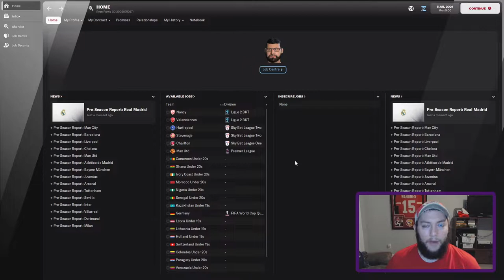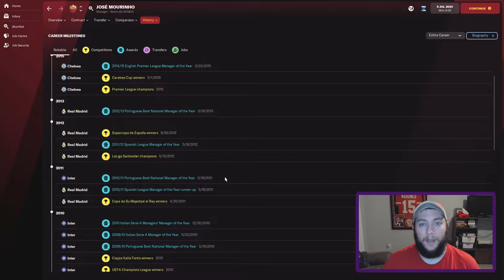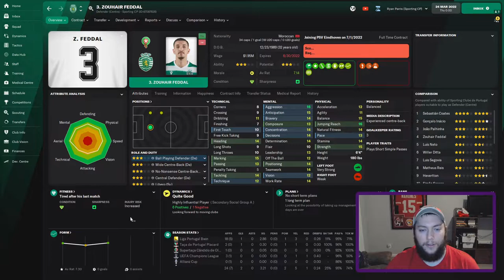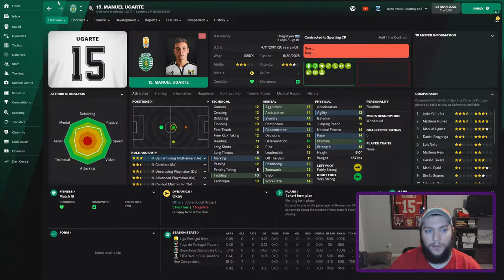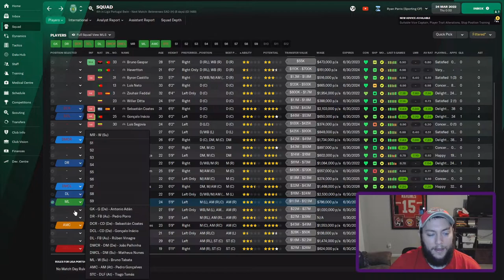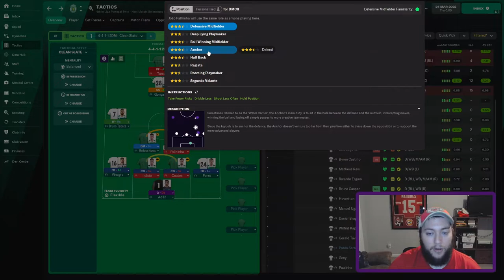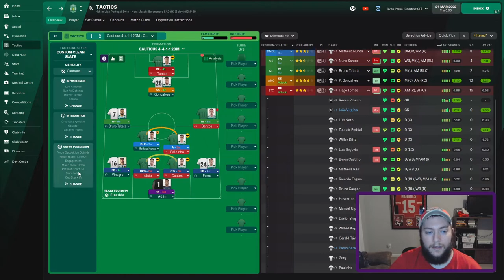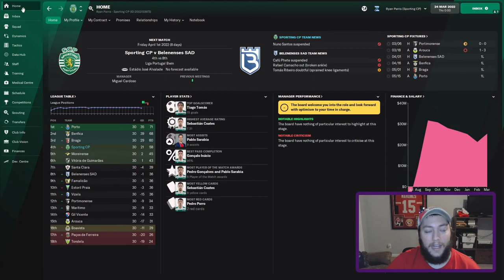Jose Mourinho Challenge | #1 | Rules and Starting Team | Football Manager 2022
Today we start a new series on the channel. We will be taking on the Jose Mourinho challenge. There are many ways you can play this, but our goals are meant to follow along in his footsteps and achieve similar things he achieved in his managerial career. Today, we will be announcing the rules and determining the team we start our challenge with. Our first goal is to win the league, primary cup, and Champions League with a team in a non top 5 league. The leagues we will be focusing on will be the Eredivisie and the Liga Portugal as they give us the best odds of completing the goal. Afterwards we will be allowed to move to a team in a top 5 leagues and our next goals are to win the league and primary cup in 3 of the top 5 leagues. Finally, we need to win a Champions League with one of the 3 league champions.

PC Specs
Processor: Intel(R) Core(TM) i7-10700K CPU @ 3.80GHz   3.79 GHz
Ram: 16GB DDR4
Graphics Card: NVIDIA GeForce RTX 2070 Super
Motherboard: Micro-Star International Co. Z490-A Pro (MS-7C75)
CPU Cooler: Liquid